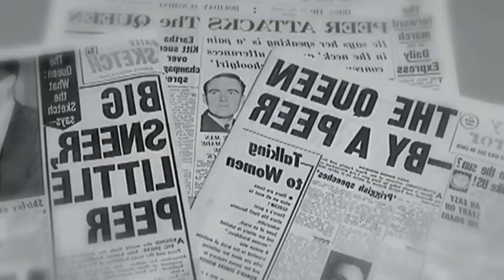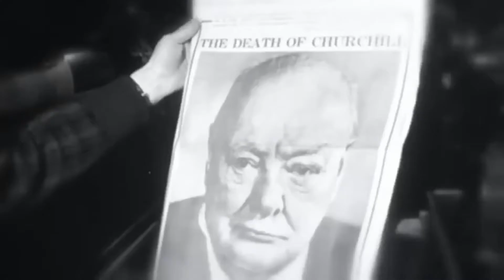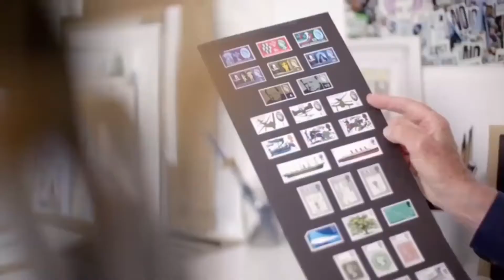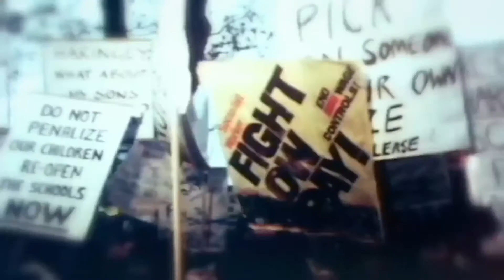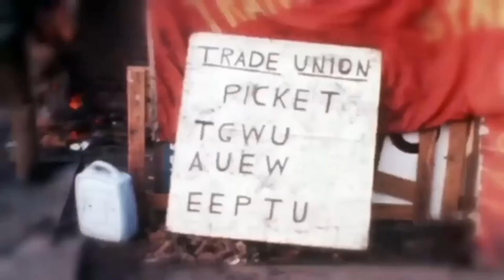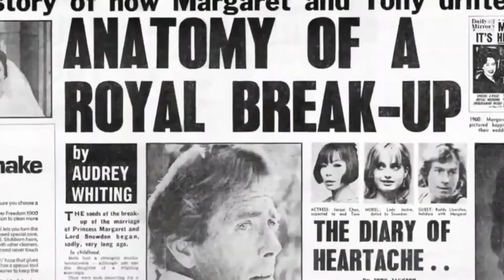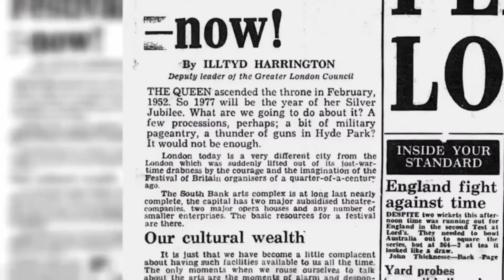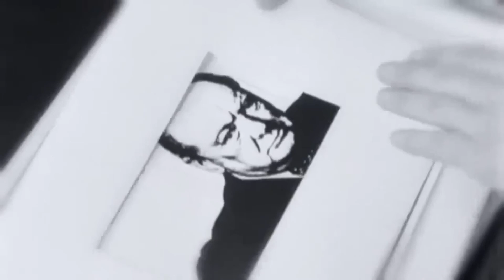The Last Queen - Elizabeth II - Modernising The Monarchy - British Royal Documentary